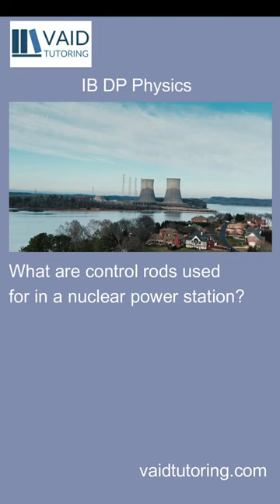What are control rods used for in a nuclear power station?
Vaid Tutoring offers quick question and answers for IB DP students in all subjects. These sort of quizzes especially help as a quick revision exercise.